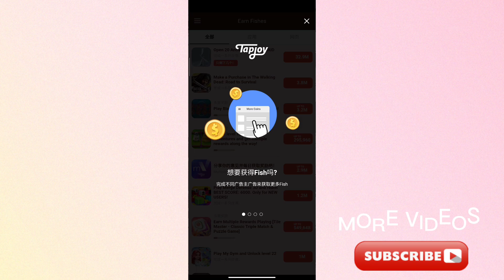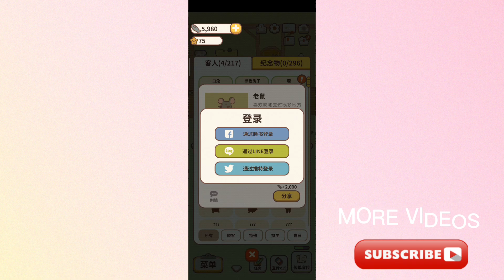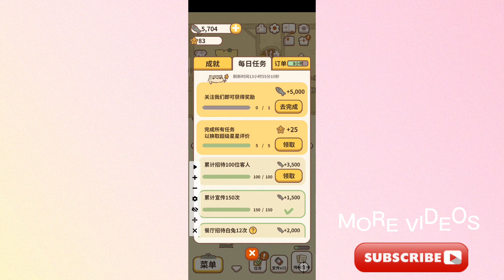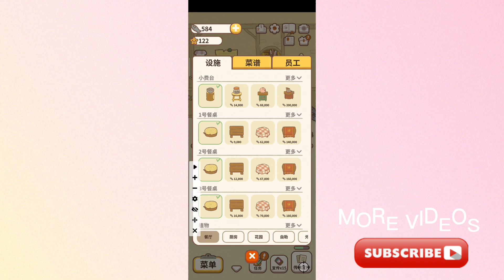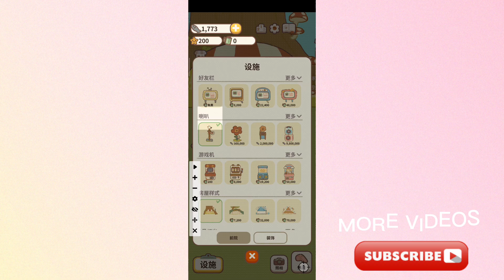Play the game Animal Restaurant